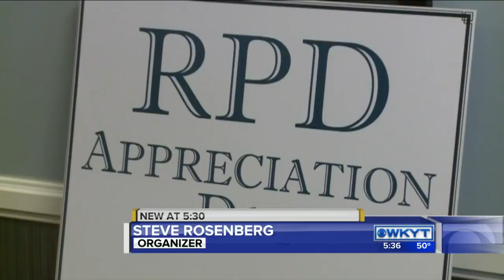Restaurants donate to Richmond police